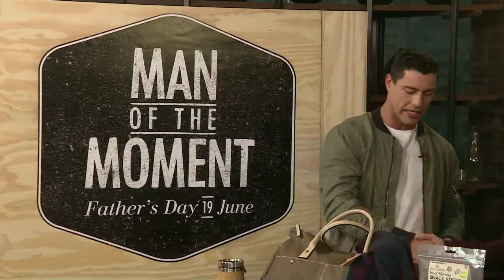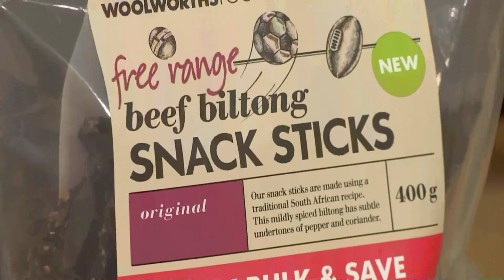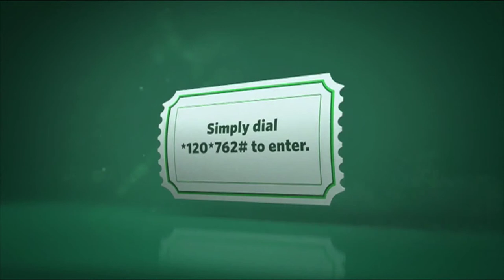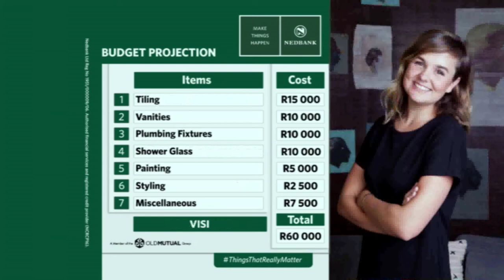Lindiwe Shibambo, Katlego Maboe & Ewan Strydom | Afternoon Express #262 | 14 June 2016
Lindiwe Shibambo, Katlego Maboe and Win A Home feature in today's show.

Today on Afternoon Express, we chat to Maid4U CEO Lindiwe Shibambo, who went from domestic worker to running her own domestic placement company.

Expresso's Katlego Maboe joins us in the loft and shares some Fathers Day gifting ideas, whether he's the dapper dad or adventurous dad.

Also on the show, Clem creates two dishes - a Bahn mi saarmie and rare roast beef and parmesan salad.